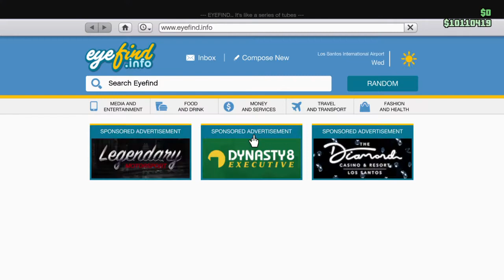Buying that 10M Golden Plane